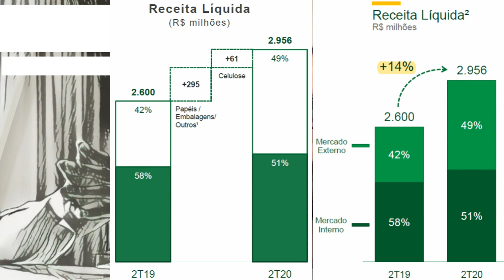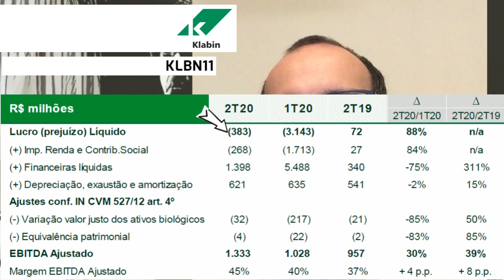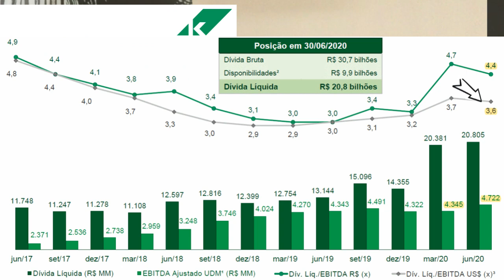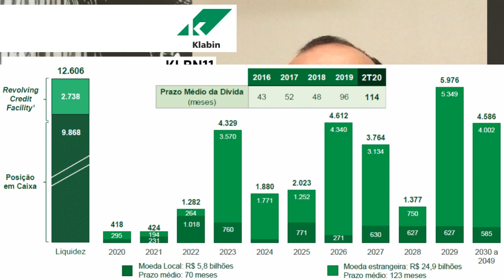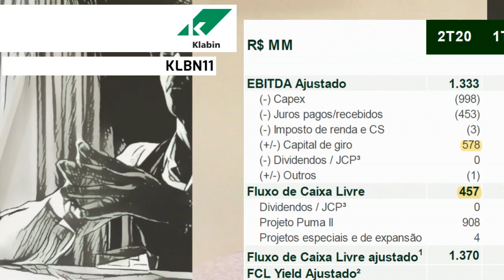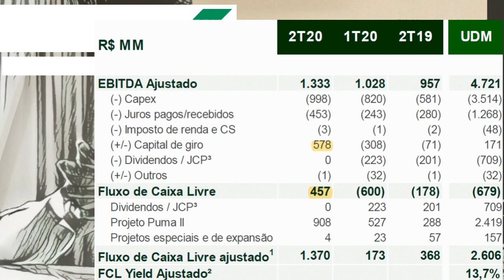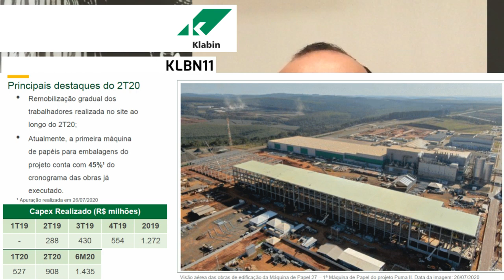06.08.2020 - Visão do Estrategista - Resultados Klabin 2T20 - KLBN11